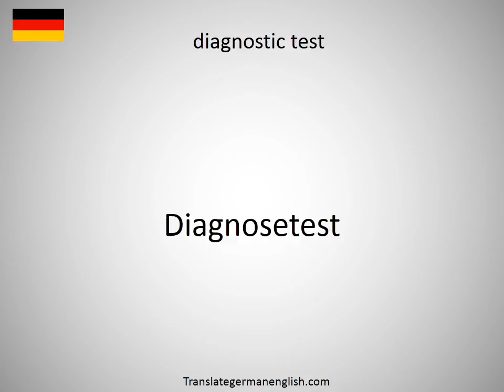How to say diagnostic software in German?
How to say diagnostic software in German? Learn the pronounciation diagnostic software! How to Pronounce diagnostic software. Expand your vocabulary, learn German words. Practice German online. Use this free pronunciation guide to practice words at a time. Learn German for free. Thank you for viewing, please like or subscribe! hoe om te sê, si të thuash, እንዴት እንደሚናገር, wie sagt man, comment dire, come dire, como dizer, как сказать, nasıl denir, cómo decir, 怎么说, πώς να το πω, hoe zeg je.